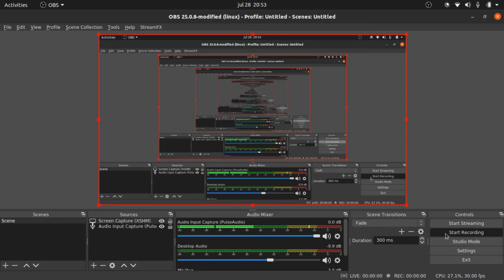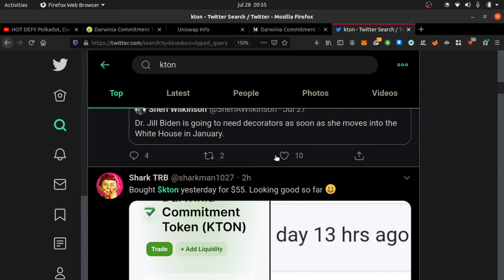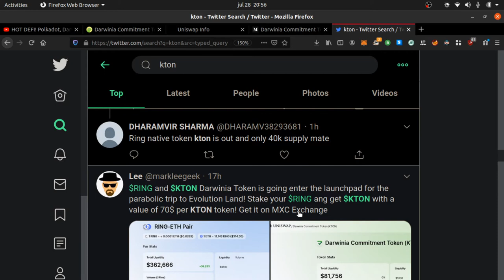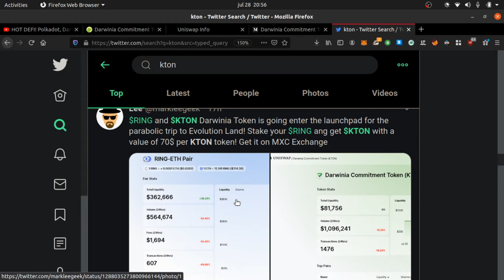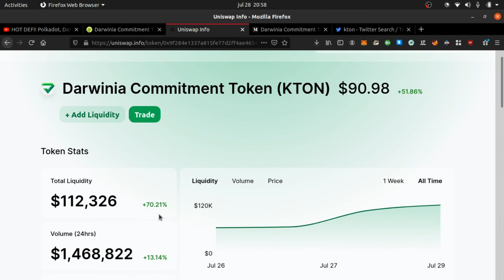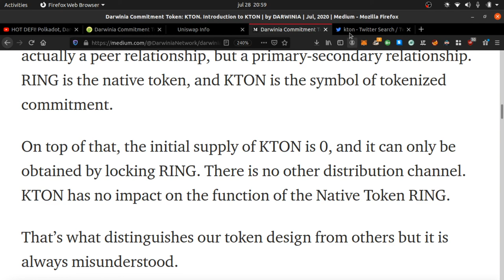WTF is KTON ?! The Defi Gold Rush Rages ON!